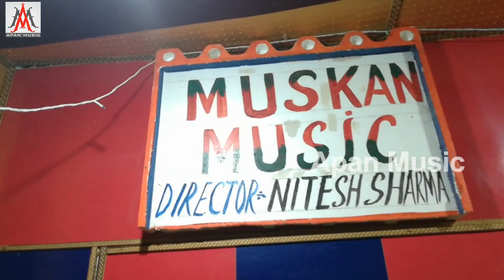पवन सिंह के चेला हई पवन लेखा गाइले || Ramu_Singh || Pawan_Singh_Ke_Chela_Hai_Pawan_Lekha_Gaile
►Song : Pawan Singh Ke Chela hai Pawan Lekha Gaile
►Singer : Ramu Singh
►Lyrics : Ramu Singh